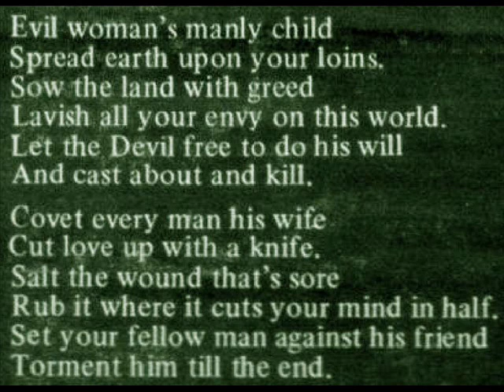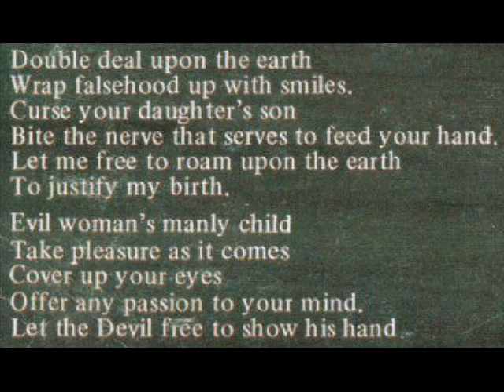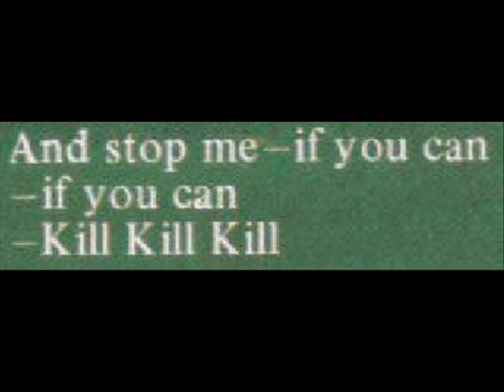Dr. Z "Three Parts To My Soul" 1971 *Evil Woman's Manly Child*